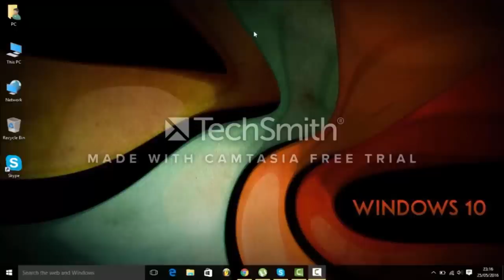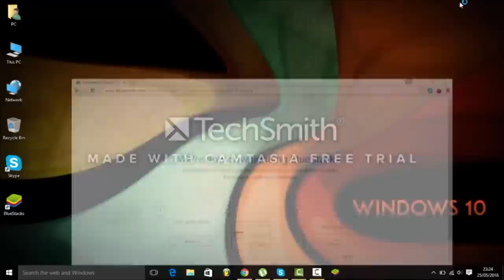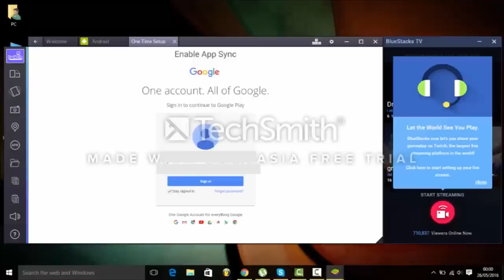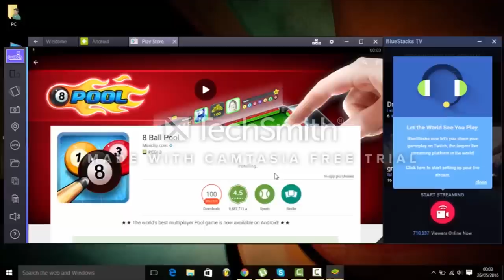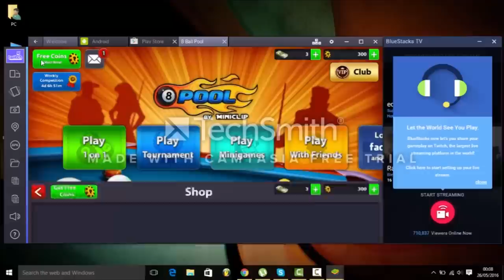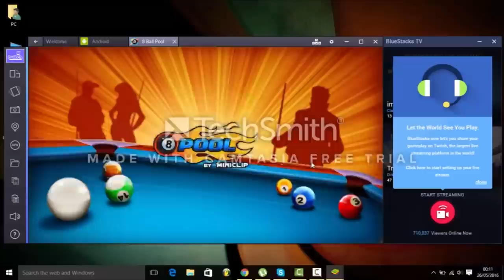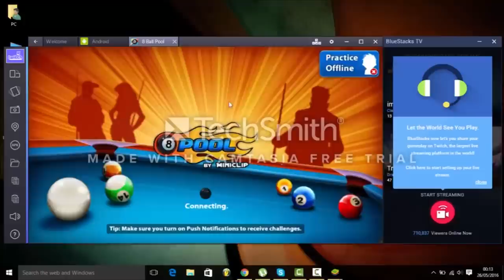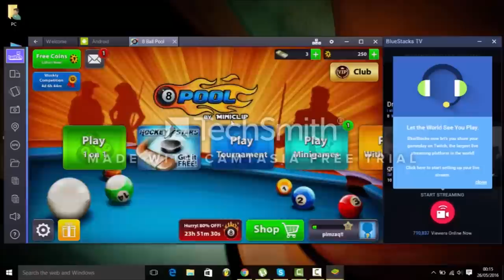8 Ball Pool cues trick